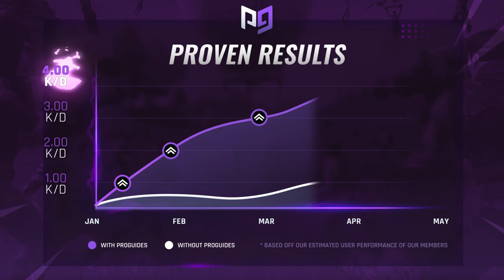This is WHY Clix is UNSTOPPABLE in Creative wagers!